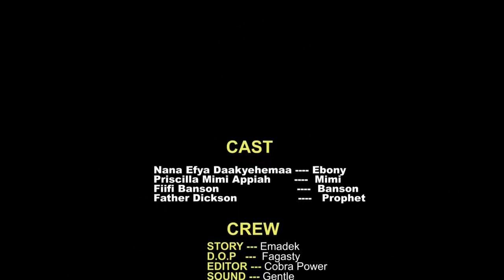Covenant : Latest Ghanaian movie (English)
Sometimes as humans,  we take so many things just for granted. There are certain promises we make without thinking about the out come in future. In this movie,  you will understand some of the covenant do have with God without realizing it. Keep watching and enjoy